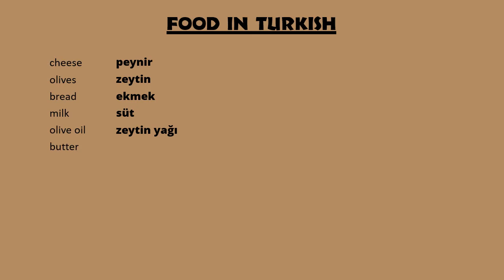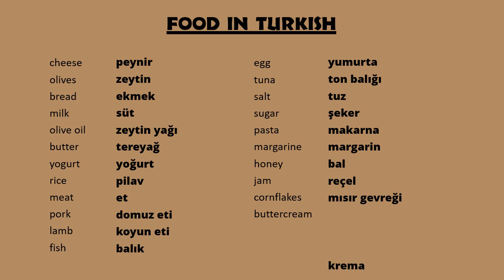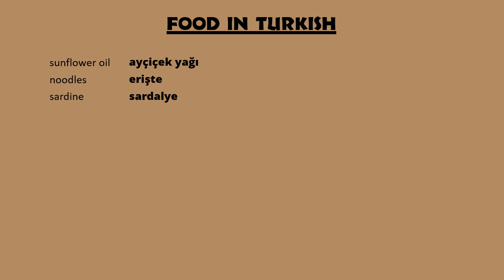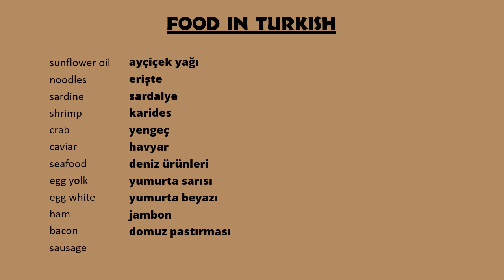Food Names in Turkish (vocabulary) / İngilizce -Türkçe Yiyecek Terimleri